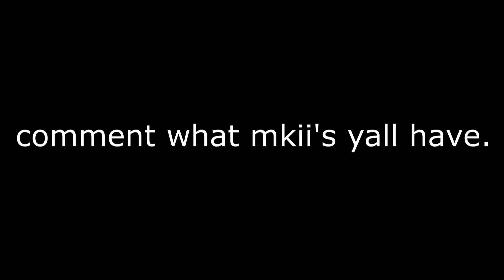THE STRONGEST GUN IN BLACK OPS 4..... (RAMPART BEST CLASS SETUP in COD BO4)